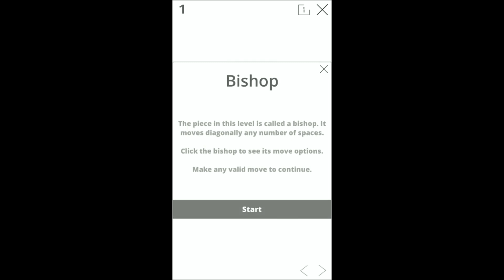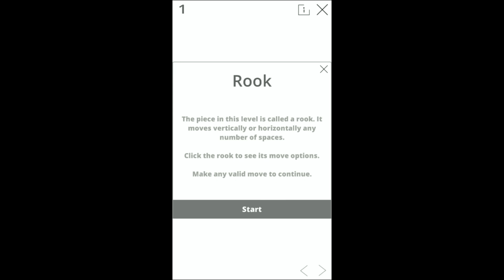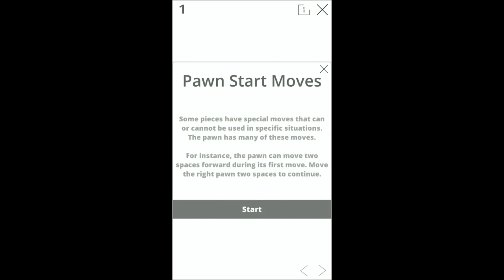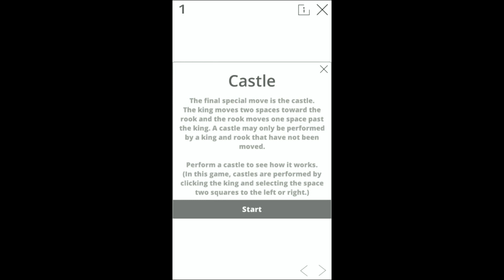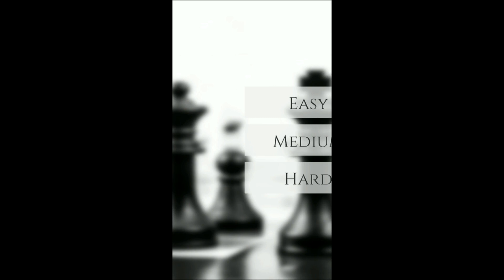Endgame Chess Android Game Play | Complete Tutorial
Endgame Chess
Android Game Play
Complete Tutorial